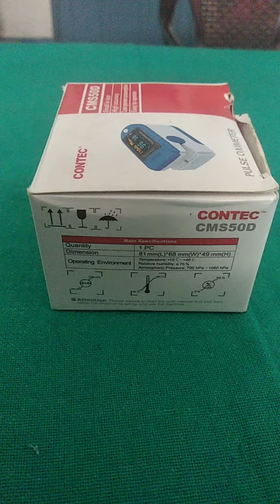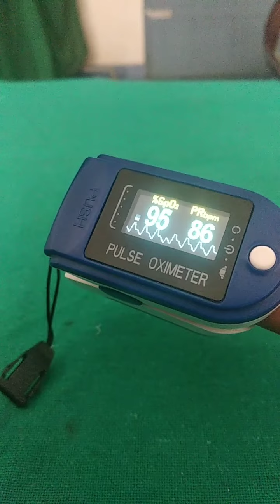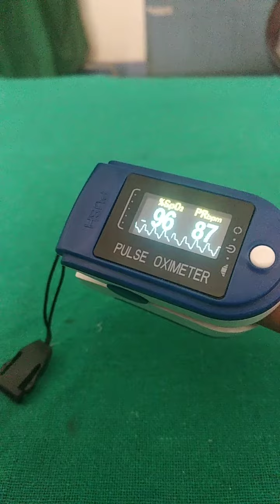pulse oximeter working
pulse oximeter working, it shows both o2 level and heart beats per minute